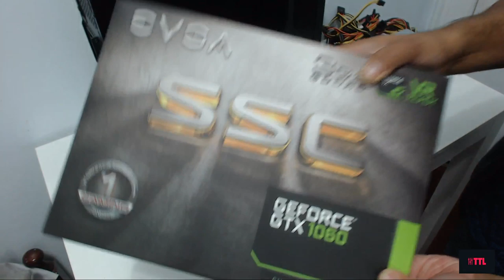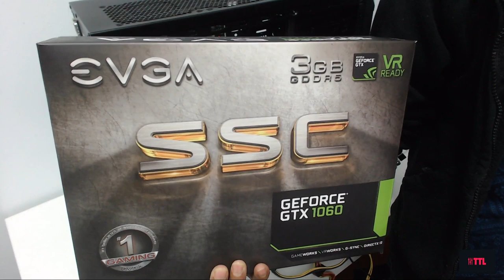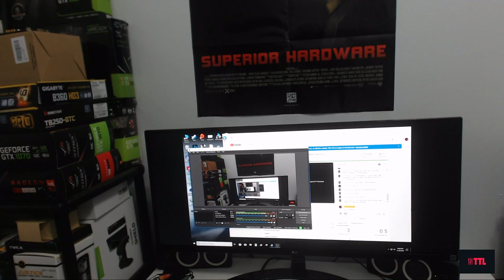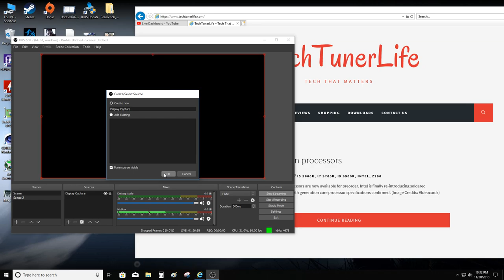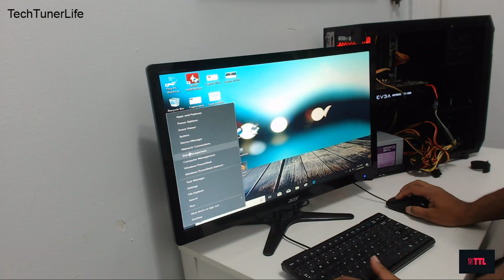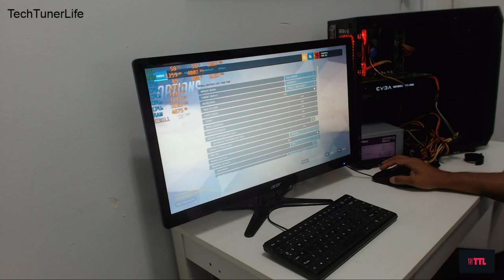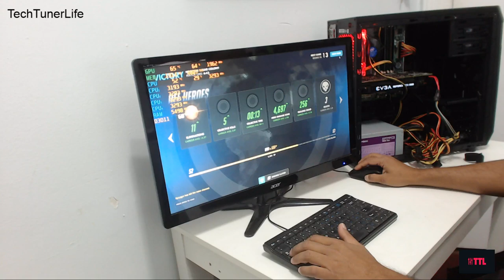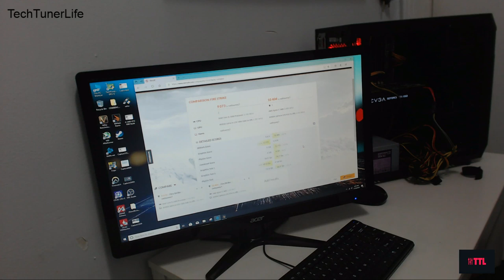Budget 1080p Gaming PC Under $200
Parts List:

Mobo - Lenovo M91p Lga1155
CPU - Intel i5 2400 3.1Ghz Quad Core
CPU Cooler - Stock Intel Cooler
Ram - Samsung 8gb 1333Mhz
SSD - Biwin 120gb
GPU - Evga GTX 1060 3gb

My Setup

Monitor: LG 34UM59-P 34in IPS LED Black FreeSync
Keyboard: Corsair K70
Mouse: Corsair M65
Webcam: Logitech C920
Speaker: Logitech Z200
SD Card Reader: IOGEAR GFR281

My Gaming/Workstation Setup Dual Boot Windows/MacOS

Motherboard: Asus Prime Z370-A
CPU: Intel Core i5 9600K 6C/6T
CPU Cooler: Cryorig H5 White
Ram: Corsair Vengeance Lpx 2x8 3000mhz 16gb
GPU: Asus Dual Rx580 8gb
Drive: Samsung 960 Evo 250gb (Windows 10)
Drive: Samsung 970 Evo 250gb (MacOS Mojave)
PSU: Evga 650w
Cable: Silverstone white power supply extension cable
Case Fan: AMZtronics 3-Pack RGB 120mm
Case: Nzxt S340 Elite White